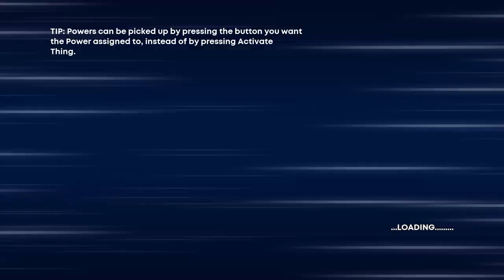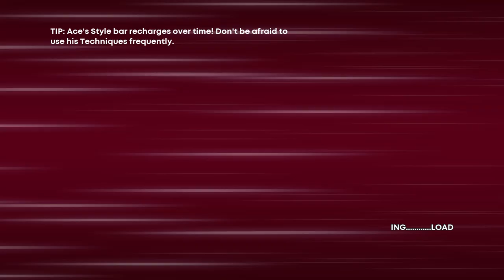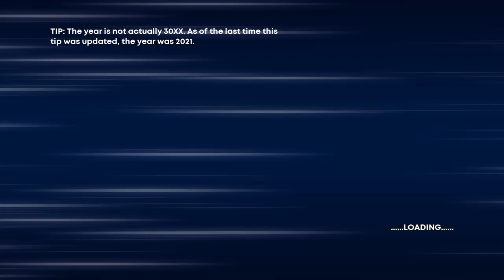30XX - For Breakfast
Description:
30XX combines the crisp controls and fluid movement you love from action platformers like Mega Man X, the replayability of a modern Roguelike (Binding of Isaac, Enter the Gungeon, Dead Cells, etc) and co-op play into a single gorgeous package.

Awaken a thousand years after 20XX to realize the world that needed you is gone, changed irreversibly by the advent of the Synthetic Mind and a human race that's lost the will to reach for the stars. Explore the lush, verdant prison our world has become, and fight to save what remains.

Rise. Fight. Fall. Adapt. There's a sublime meaning in this endless cycle, somewhere, buried deep.